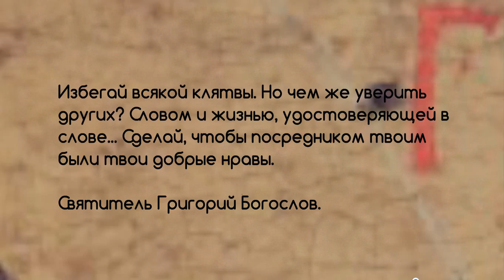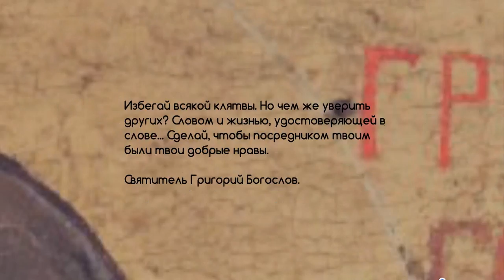33. 7 том "...открытым оком".Проповеди На псалом 102. Как поклоняться Богу живому. стр. 575